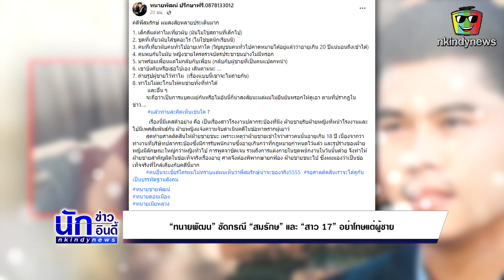ทนายพัฒน์ ตอกกลับคู่กรณี สมรักษ์ กับสาว 17 อย่าโทษแต่ผู้ชาย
ล่าสุดวันนี้ นายอนุสรณ์ อะสุระพงษ์ หรือ ทนายพัฒน์ ทนายเมียหลวง ได้โพสต์เรื่องผ่านทางเฟสบุ๊คส่วนตัว โดยมีข้อความว่า ผู้ชายเอาผู้หญิงอย่าคิดว่าผู้ชายเนี่ยชั่วเสมอไปนะครับผมเห็นมาหลายคดีมากผู้หญิงนี่แหละครับตัวดีเลยครับ เค้าเรียกว่า เป็นงาน ดูพฤติการณ์นะครับอย่าดูแค่เพ ศ